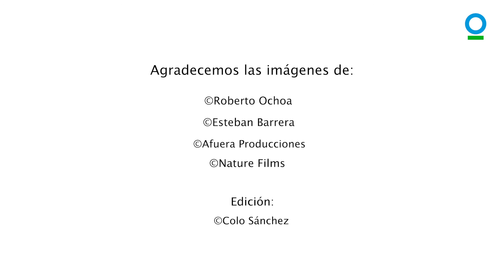Sistema Nacional de Áreas Protegidas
Cada 18 de julio, recordamos con orgullo la riqueza natural de las 59 áreas que conforman el Sistema Nacional de Áreas Protegidas (SNAP). La biodiversidad, paisajes naturales y servicios ecosistémicos son esenciales para nuestro desarrollo. Cuídalas, hoy y siempre.

Una producción de Roberto Ochoa junto a CI-Ecuador en celebración de Día del Sistema Nacional de Áreas Protegidas (18 de julio)